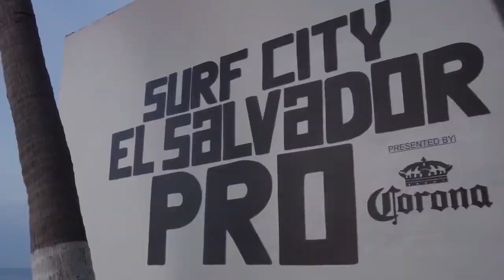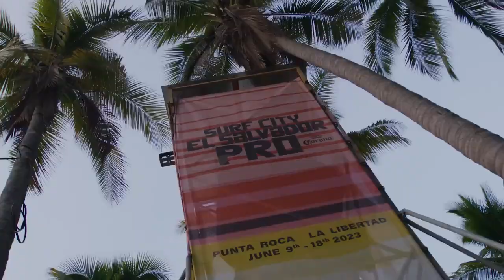Todo el Surf City El Salvador Pro 2023 resumido en seis minutos de video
Por WSL